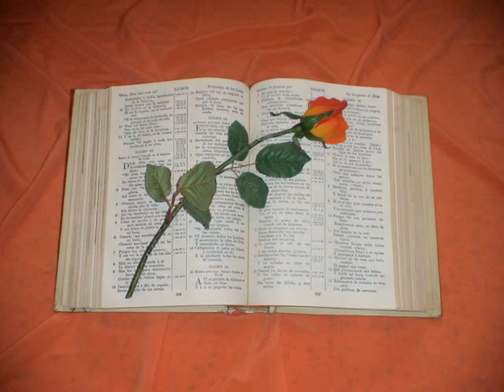Salmos. Capitulo 23.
Salmos 23
1. JEHOVA es mi pastor; nada me faltará.
2. En lugares de delicados pastos me hará yacer: Junto á aguas de reposo me pastoreará.
3. Confortará mi alma; Guiárame por sendas de justicia por amor de su nombre.
4. Aunque ande en valle de sombra de muerte, No temeré mal alguno; porque tú estarás conmigo: Tu vara y tu cayado me infundirán aliento.
5. Aderezarás mesa delante de mí, en presencia de mis angustiadores: Ungiste mi cabeza con aceite: mi copa está rebosando.
6. Ciertamente el bien y la misericordia me seguirán todos los días de mi vida: Y en la casa de Jehová moraré por largos días.